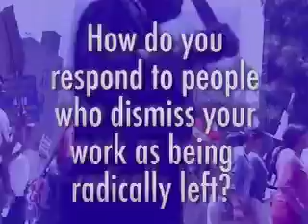Dominance and Terror: A Discussion with Noam Chomsky PT 2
Noam Chomsky and his ideas on war, survival and much more.